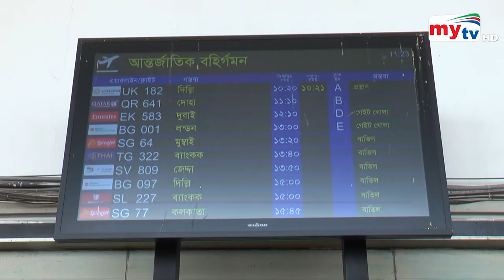নতুন করোনার প্রকোপ ঠেকাতে পদক্ষেপ কি ? | Bangla News | Mytv News